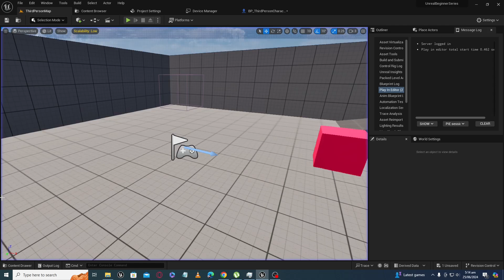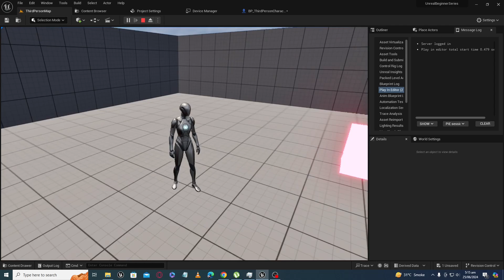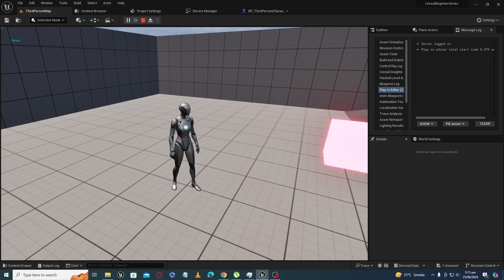What is Do Once Node in Unreal Engine 5 | What is ... series Part 10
You will learn what is Do Once Node in Unreal Engine. Unreal Engine Do Once node is used in many ways. Do Once node unreal engine has two states open and close and you can reset the state of Do Once Node using blueprints.

Unreal Engine 5 nodes explained in What is. in unreal engine 5 series. These Unreal Engine 5 nodes tutorial will give understanding of how unreal engine nodes are working and how and where to use them.

We develop games in Unreal Engine and also in Unity 3d. If you want to develop your game you can hire me at fiverr or you can contact directly.

1. I am developing my stealth top down game. Here is the link to early development devlog
2. Unreal Engine Stealth AI Template demo
4. Unreal Engine Stealth Ai Template for sale.